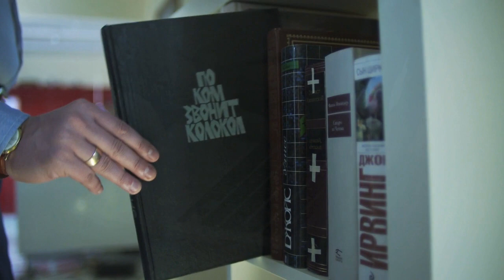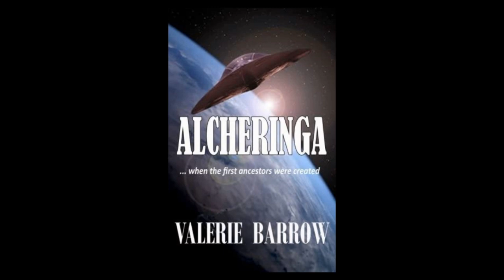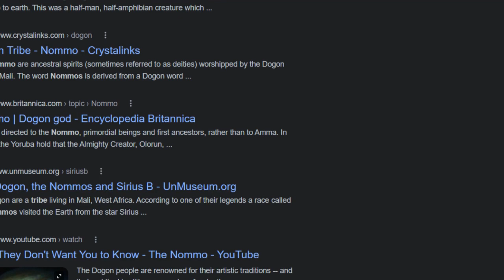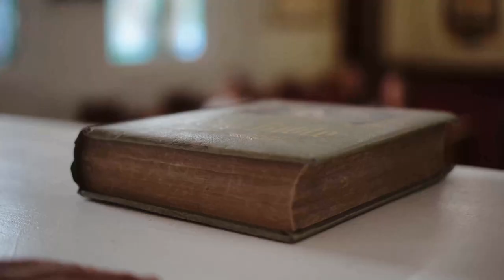Zemlja - Planet ZATVOR ???